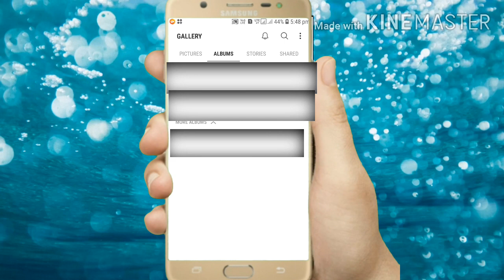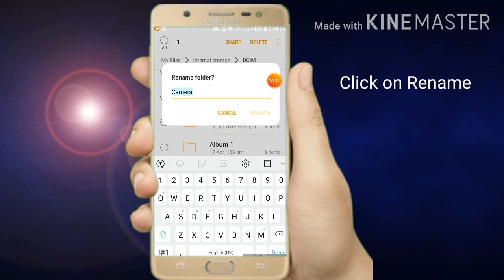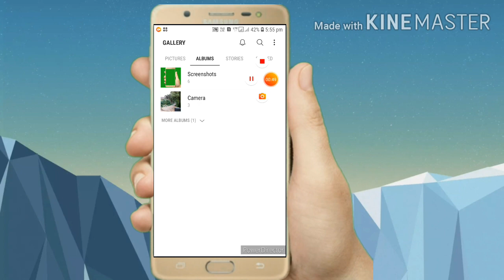How to Hide our photos in Gallery|In Malayalam|Mr.Universal Hacker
Hi Friends

In this video we have learned that how to Hide our photos in Gallery without any apps
In malayalam easy steps

Comment for my next video
Give your content for my next video

Like my video if you loves my video

Mr.Universal Hacker